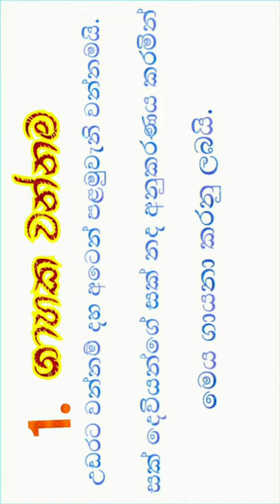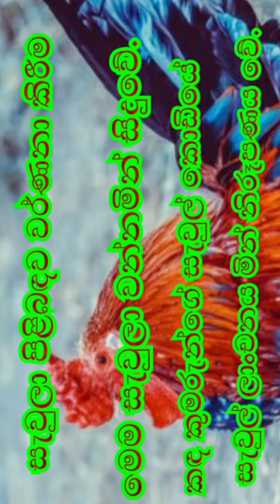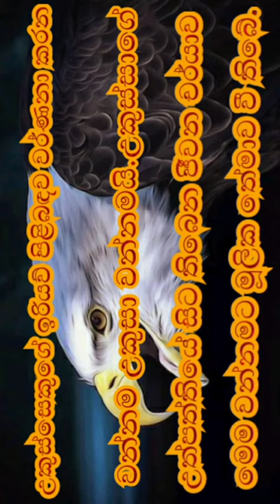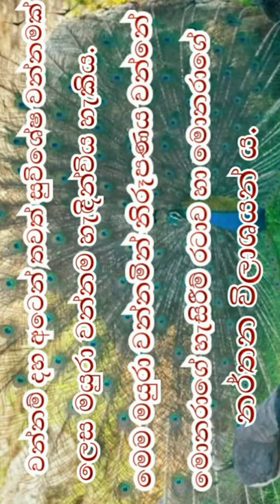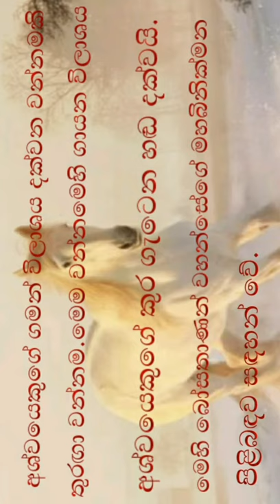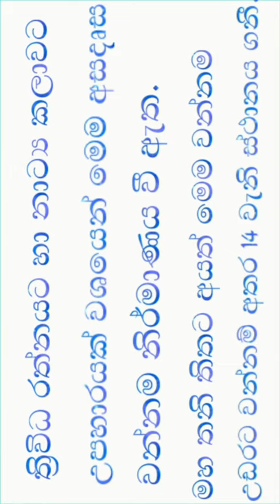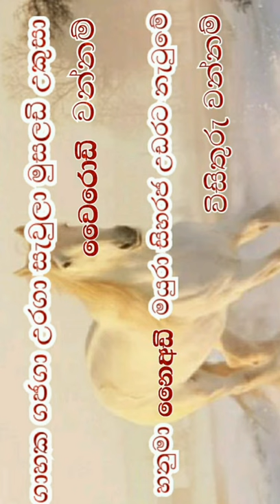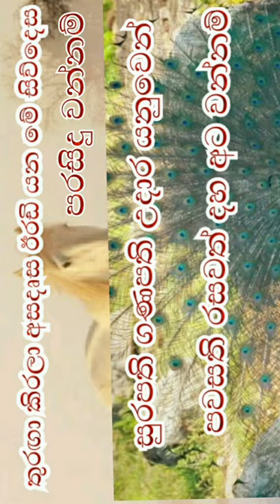උඩරට නැටුම් සම්ප්‍රදායේ වන්නම් දහඅට#wannam 18#Sri Lankan traditional dance wannam#culturel dance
This video includes traditional dance wannam 18.
  time
0-0.14      - Singithi iskoole welcome you.
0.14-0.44-  about sri lankan culturel dance
                      wannam 18
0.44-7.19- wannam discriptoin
7.20          -ending
    culturel dance in sri lanka.
    wannam daha ata
 ශ්‍රී ලංකාවේ උඩරට නැටුම් සම්ප්‍රදායේ වන්නම් 18 සරලව මතක තබා ගැනීම් සඳහා  මා විසින්  නිර්මාණය කළ පද හතරේ කවිය මතක තබා  ගැනීම දරුවන්ට පහසුවක් වනු නොඅනුමානය .

 Singithi iskoole.